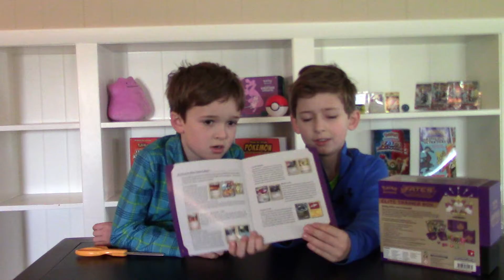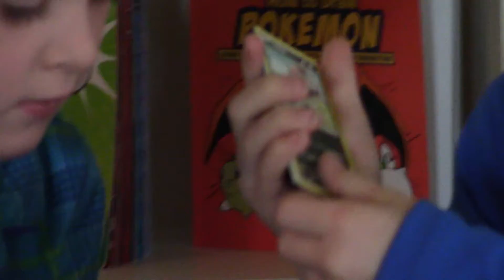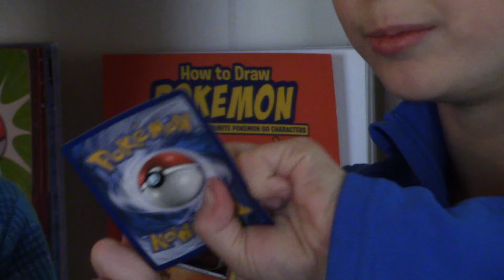Jack pulls three Ex's!